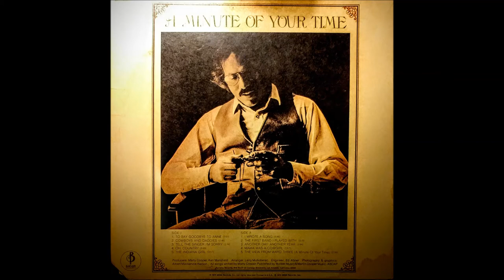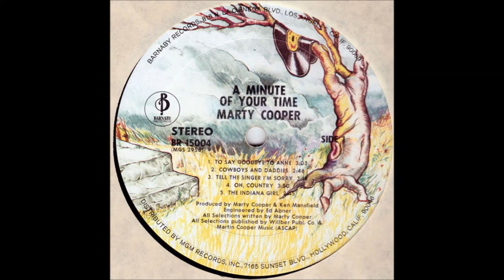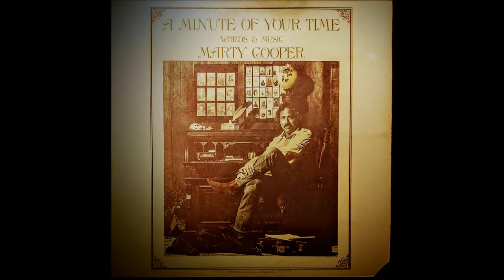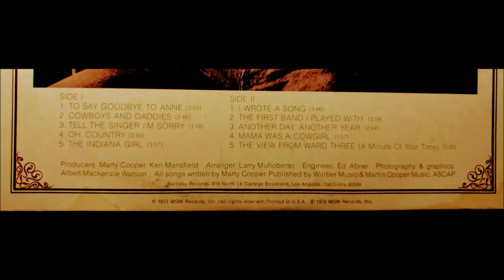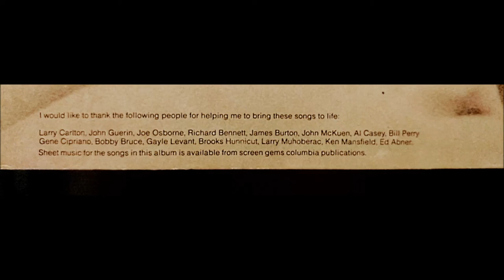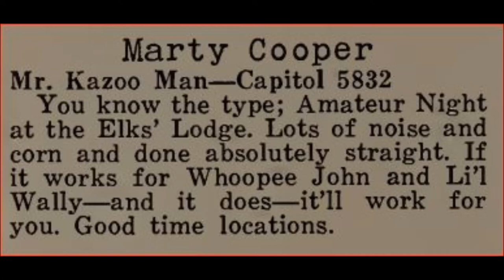Marty Cooper – A Minute Of Your Time 1972 Full LP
Lost country funky folk gem here! Jack Nitzsche, Lee Hazelwood were his crowd, writing for DooWop & Pop groups on tons of labels Marty had quite a run. James Burton, Larry Carlton, Al Casey, John McKuen and other top names backing Marty on these magic songs!

                To Say Goodbye To Anne 3:03
  Cowboys And Daddies 2:46
  Tell The Singer I'm Sorry 3:19
  Oh, Country 3:50
  The Indiana Girl 3:57
  I Wrote A Song 3:46
  The First Band I Ever Played With 3:19
  Another Day, Another Year 2:44
  Mama Was A Cowgirl 1:57
  The View From Ward Three (A Minute Of Your Time) 3:00

    Arranged By – Larry Muhoberac
    Engineer – Ed Abner
    Musician – Al Casey (2), Bill Perry (5), Bobby Bruce, Brooks Hunnicut*, Gayle Levant, Gene Cipriano, James Burton, John McKuen*, Joe Osborne*, John Guerin, Larry Carlton, Richard Bennett
    Producer – Ken Mansfield, Marty Cooper